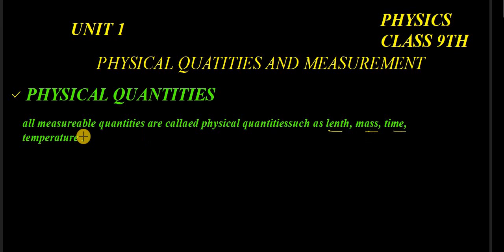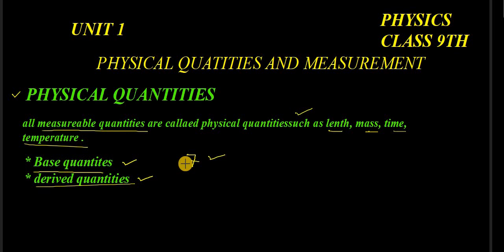Class 9 | Chapter 1 Physics | Lecture 1 | Physical & Base Quantities | Warda Batool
in this lecture physial and base quntities are described with details. you will be able to describe these quantities and their units.